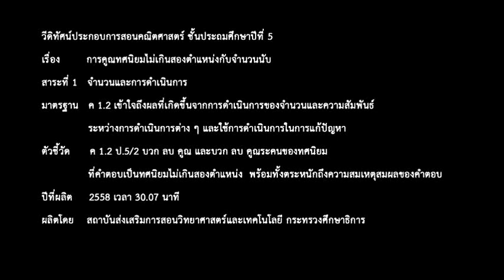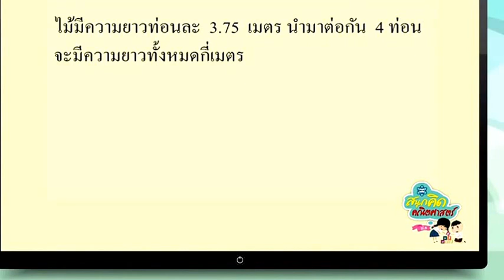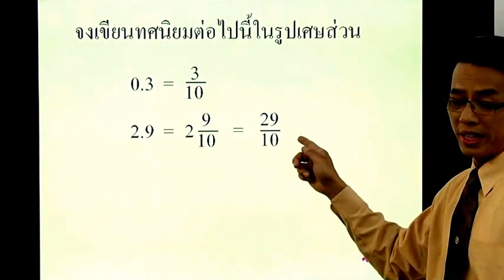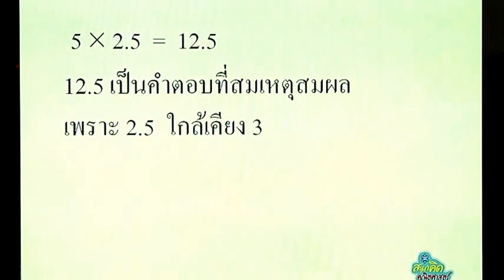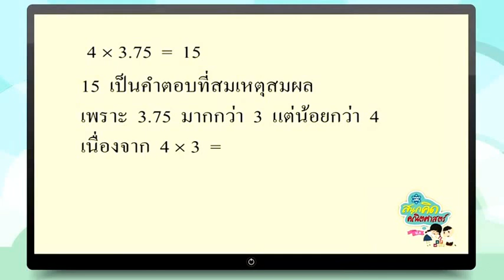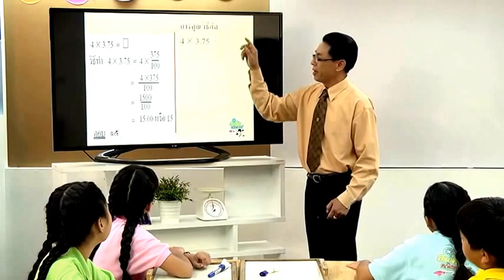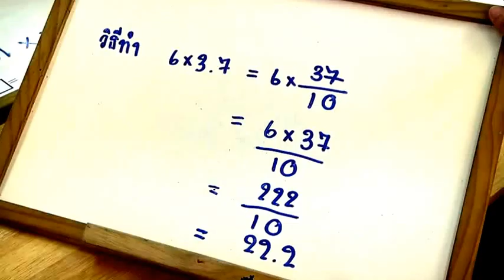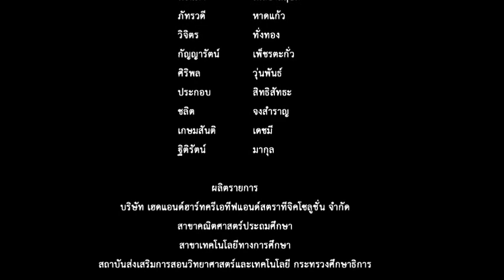คณิต ป.5 เรื่อง การคูณทศนิยมไม่เกินสองตำแหน่งกับจำนวนนับ